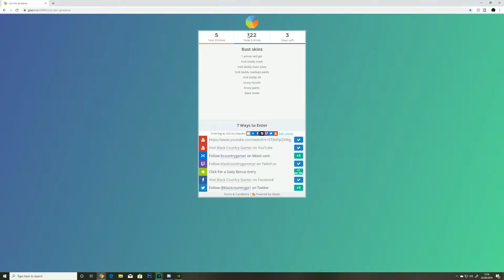Raiding Loaded Russian Jackpot Loot Rust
server : rustburg.ru #1 5x
my pc specs:
gtx1070
16gb ram
500gb m.2 ssd
2tb hard drive
monitor is asus swiftt pg278
keyboard is asus cerberus
mouse razor deathadder
mic blue snow ball